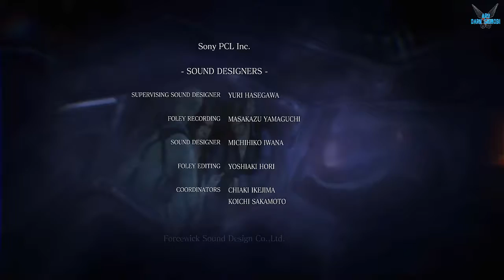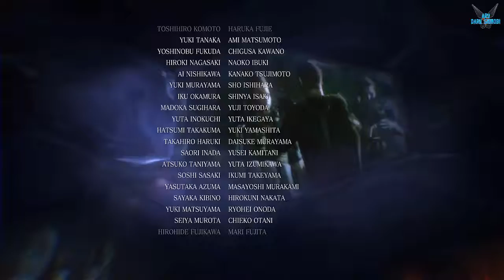Resident Evil 6 "Sherry y Jake - Creditos"[RE6][PC] #35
a Resident Evil 6 "Sherry y Jake - Creditos"[RE6][PC] #35

En el año 2013, el presidente de los Estados Unidos, Adam Benford, ha decidido revelar oficialmente la verdad sobre el incidente de Raccoon City en 1998, creyendo que va a frenar de alguna manera un posible ataque bioterrorista.

Pero cuando el lugar es atacado por zombis, Leon S. Kennedy, amigo personal del presidente y superviviente al desastre en Raccoon City, se adentrará en el primer capítulo de esta entrega tomando una decisión muy dura, junto a su nueva compañera Helena Harper quien de alguna forma participó en la muerte del presidente ya que ésta le apuntaba con su arma mientras el presidente trata de atacar a Leon.

Plataforma: PC

Steam: EnishiYu
PS4 : Enishiyu
Wii U: Ryuuzaki007
3DS Codigo amigo: 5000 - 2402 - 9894 (Ryuuzaki)

"Resident Evil 6"
"Resident Evil Español"
"Zombis"
"Saga Resident Evil"
"Escopeta"
"Ametralladora"
"Shadow Puzzle"
"Biohazard"
"Survival Horror"
"Umbrella"
"Resident Evil"
"Aru"
"Chris Redfield"
"Jake Muller"
"Ada Wong"
"Sherry Birkin"
"Piers Nivans"
"Helena Harper"
"Carla Radamés"
"Derek C. Simmons"
"Ingrid Hunnigan"
"Presidente Adam Benford"
"Finn Macauley"
"Deborah Harper"